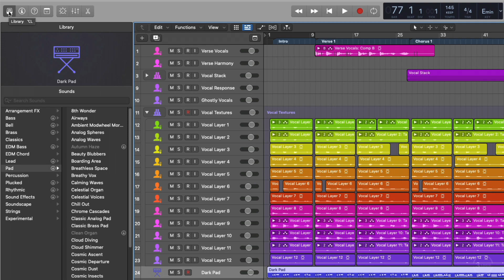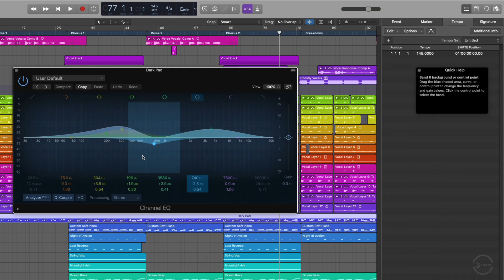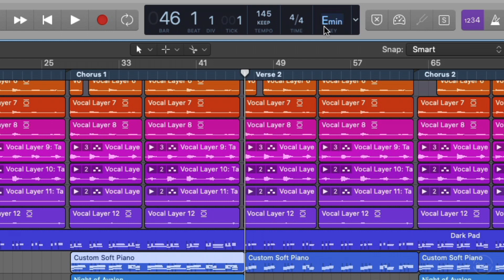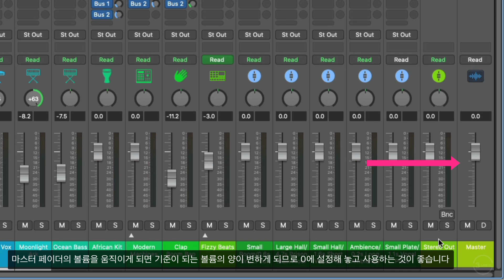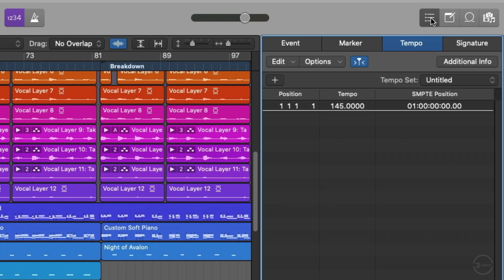[Basic#01] 로직의 기본구성 둘러보기 Logic Pro Overview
Logic Pro X the Original 저자
서울예술대학교 실용음악 강사 최인영의 빠르고 명확한 로직강의

서울예술대학교 실용음악학부 출강
서경대학교, 백석대학교, 서울신학대학교 실용음악학부 출강

음악감독, 작곡, 레슨문의

홍익대학교 건축학과 졸업
유재하 음악경연대회 16회 입상
현 서울예술대학교, 서경대학교, 백석대학교, 서울신학대학교 실용음악학부 외래강사
[저서] Logic Pro X the Original 및 다수
[영화] 복숭아나무, 요술, 검사외전, 그것만이 내 세상, 뫼비우스, 관능의 법칙 등
[TV 드라마] 혼술남녀, 결혼계약, 식샤를 합시다2, 그녀는 거짓말을 너무 사랑해, 싸우자 귀신아 등
[애니메이션] 타요, 뽀로로, 띠띠뽀 음악감독
[K-POP] 구혜선 발매음원 전곡 프로듀싱, 조이(RED VELVET) - Shiny Boy 등 다수
[PIANO] 뉴에이지 앨범 1,2집 발매, 구혜선 연주음악 전곡 연주 및 프로듀싱